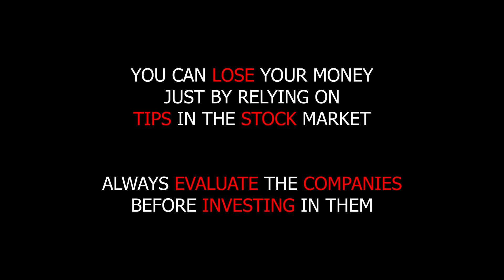A big mistake in the stock market I Short Stock Market Story I Hitesh R - Better Than Normal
In this video we are sharing a common Mistake new investors make when they enter the stock Market.

These are additional top 10 mistakes people make in the Stock Market 😎

#1 Lack of Investment Goals
#2 Trying to Time the Market
#3 Don’t Just Pick Stocks. Asset Allocation is Equally Important
#4 Thinking Historical Returns as Measure for Future Performance
#5 Lack of Patience
#6 Waiting to Get Even
#7 Forgetting to Match Investment Style with Personal Objectives
#8 Relying on Emotions
#9 Falling in Love with a Stock
#10 Over Diversify

Stack Market Quotes -  "With a good perspective on history, we can have a better understanding of the past and present, and thus a clear vision of the future." — Carlos Slim Helu

Who Is Hitesh 👉

Hitesh was born with Cerebral Palsy. But despite his condition, till date he has touched and won the hearts of more than 1.2 Million people from over 32 Nationalities. He is consistently voted as the best speaker in every event he speaks at, and has delivered keynotes at Microsoft, TATA Steel, Prudential, Great Eastern, Buhler and Deutsche Bank.

Hitesh Lane Of Expertise is in 3 Main Topics.
1) Self-Leadership & Influence
2) Sales & Motivation
3) Diversity & Inclusion

For more details and enquiries to get Hitesh to deliver a BETTER THAN NORMAL Keynote for your upcoming event head